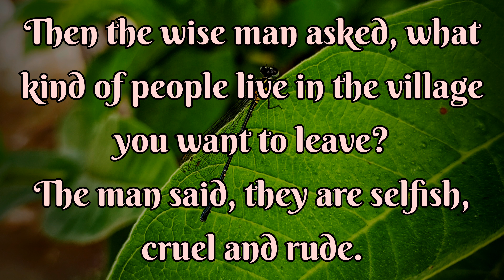a wise man /moral story /story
a wise man
Moral story
Story